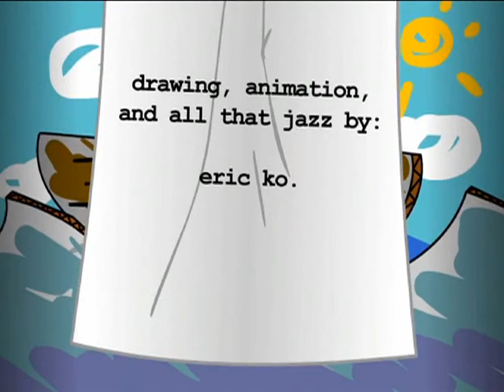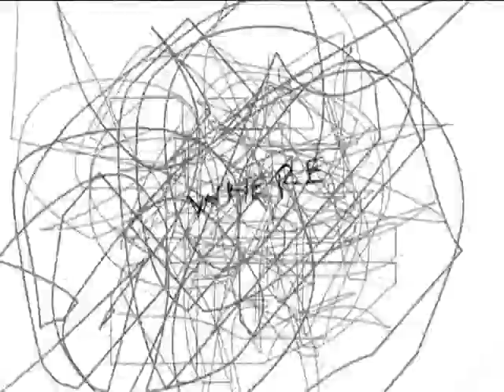Eric Ko - Cooler Than You